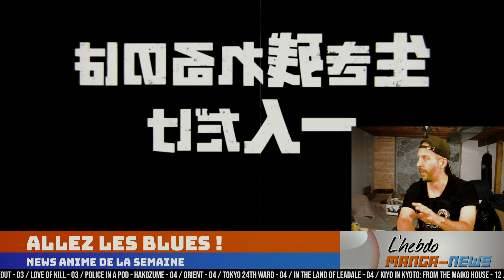L’hebdo Manga-News #20 (Sem 04-2022)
Comme chaque semaine, voici l'Hebdo Manga News.
Pensez également au sondage !